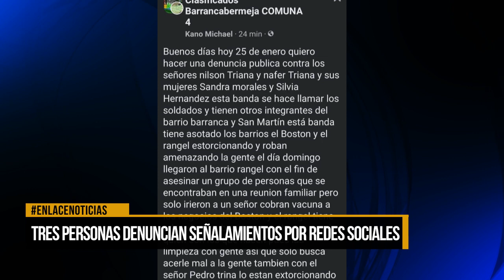Tres personas denuncian señalamientos por redes sociales